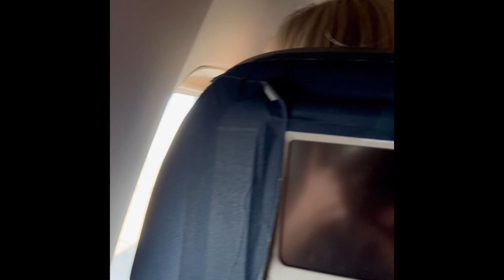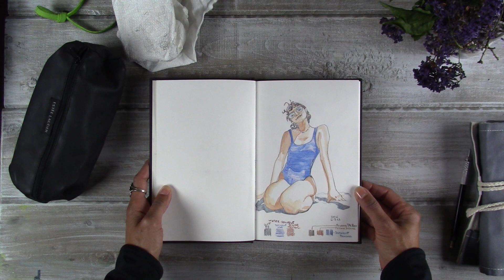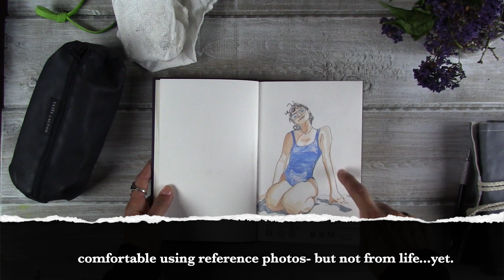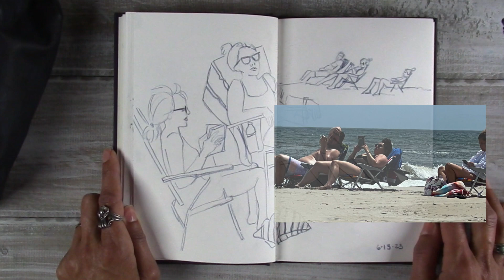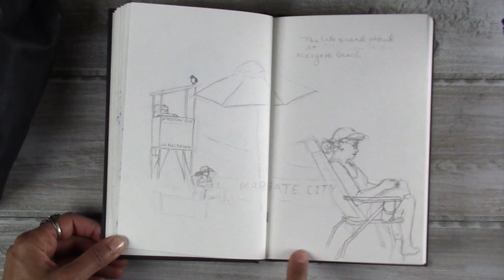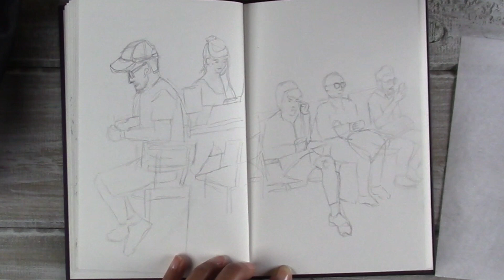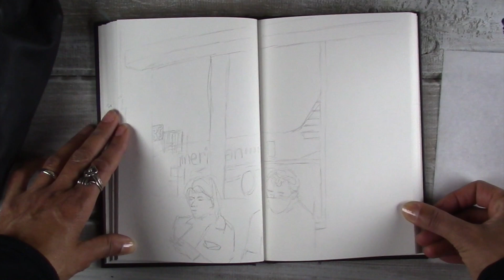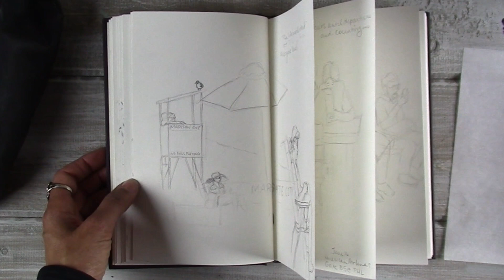My First Time Urban Sketching People and Overcoming Imposter Syndrome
I recently hopped on a plane to join my good friends for a girls' week at the Jersey shore and this time I packed my travel art kit. I found that packing up was the easy part, but I am proud to say that I actually did pull out my sketchbook in public- sketching in front of my friends and in front of strangers. By the end of my trip I was even sketching strangers (even though I'm pretty sure some of them caught me doing it). Since I consider this my first "official" experience Urban Sketching People and working to overcome my Imposter Syndrome, I decided to share my experience here.

Product details and links:
Winsor and Newton Cotman Watercolor Set
Pentel FRH-B Aquash Water Brush
Faber-Castell Kneaded Eraser
Pencil Roll
Strathmore Mixed Media Art Journal, 5.5" x 8.5"
Prismacolor Premier Colored Pencils, Soft Core, 36 Pack
Derwent Inktense Pencils Tin, Set of 24

Here are links to some of the Daniel Smith Watercolors I substituted for those in the W&N box ( I'll be adding a list of my current favorite colors on my website):
DANIEL SMITH Watercolor, Earth Set with 6 Watercolor Half Pans
DANIEL SMITH Watercolor, Blues Set with 6 Watercolor Half Pans
Daniel Smith 15ml Watercolor Tubes, 0.5 Fl Oz